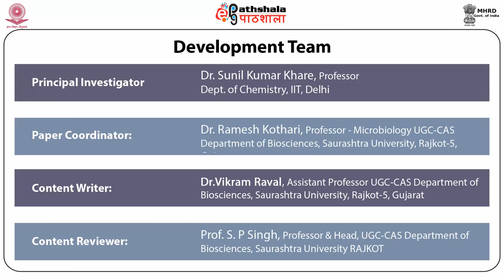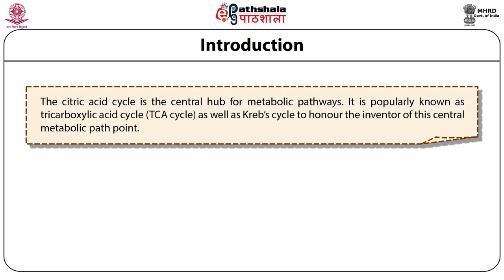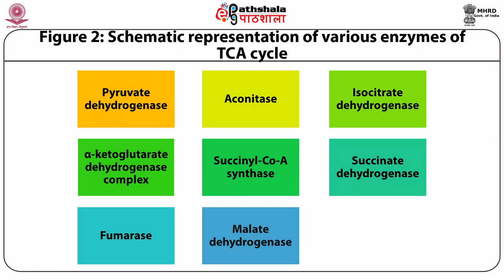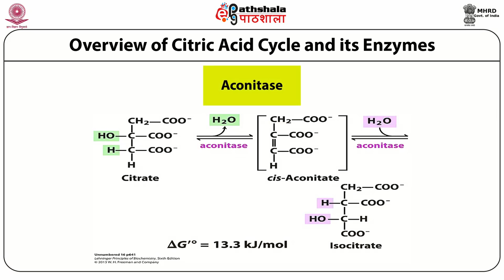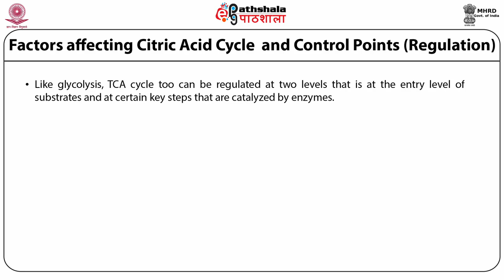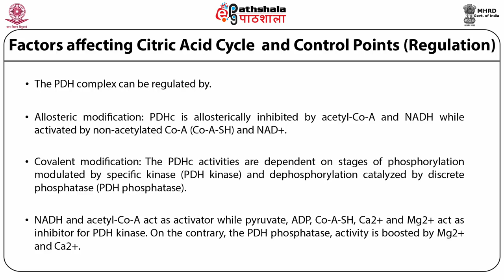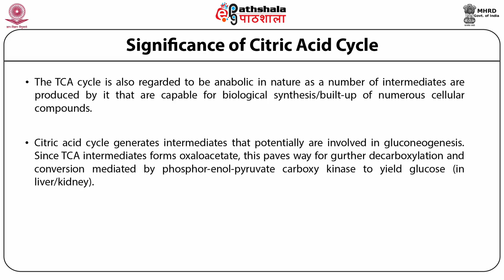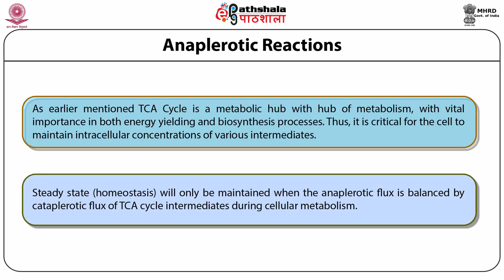Control of citric acid cycle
Subject:Biochemistry
Paper: Metabolism of carbohydrates